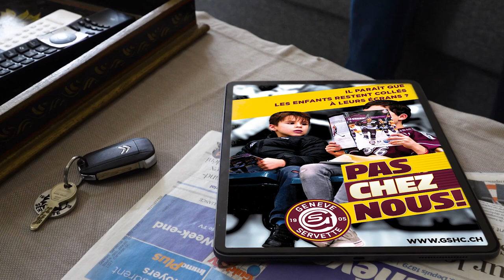Abonnements 2019-20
👉 Informations sur l'offre famille ici : ow.ly/13r730ppbxs